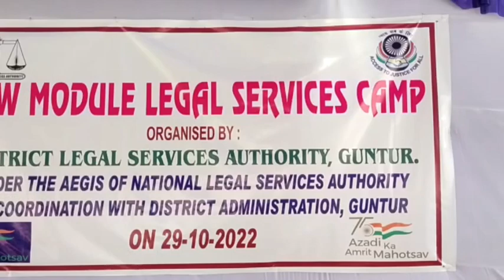29-10-2022 :-న్యూ మాడ్యూల్ లీగల్ సర్వీస్ క్యాంప్ లో పాల్గొన్న జిల్లా ప్రధాన న్యాయమూర్తి మరియు ..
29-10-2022 :-న్యూ మాడ్యూల్ లీగల్ సర్వీస్ క్యాంప్ లో పాల్గొన్న  జిల్లా ప్రధాన న్యాయమూర్తి మరియు జిల్లా న్యాయసేవాధికార సంస్థ చైర్మన్ వై వీ ఎస్ బీ జీ పార్దసారధి -